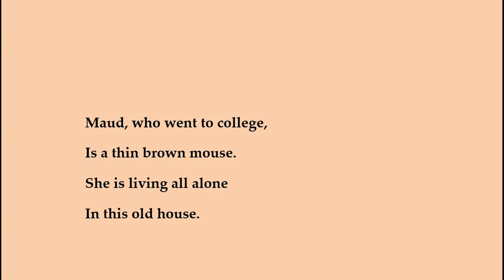"Sadie and Maud," by Gwendolyn Brooks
Poem. From Selected Poems, by Gwendolyn Brooks, Harper & Row (New York), 1943). Images from public domain sources. Recording is mine.